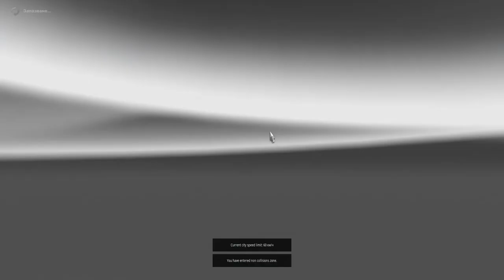ETS2 MP Gothenburg(S)- Kale(F) (Медицинско обурудване 5т) (Medical equipment 5т.)